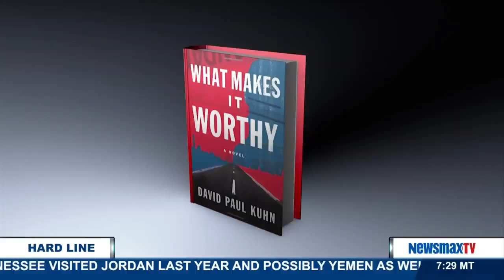The Hard Line | David Paul Kuhn discusses the politics of the Iran nuclear deal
Former senior writer across the national media, political analyst and author of the new political novel, “What Makes It Worthy,” will discuss the politics of the Iran nuclear deal, ways in which Hillary Clinton and President Obama are tied together on the issue, what kind of backlash could come if President Obama is forced to veto and how much President Obama’s legacy depends on Hillary Clinton.